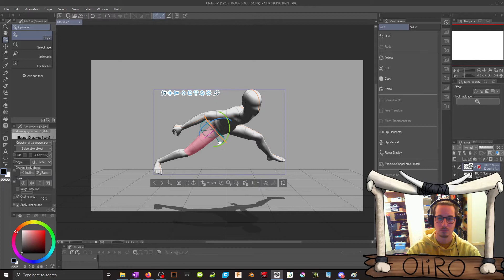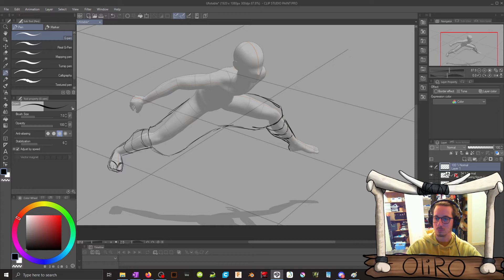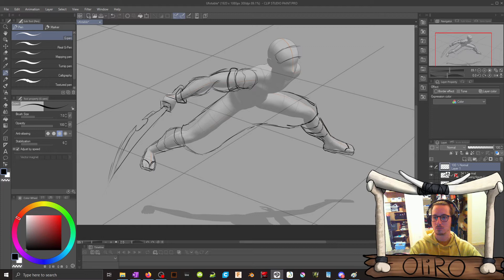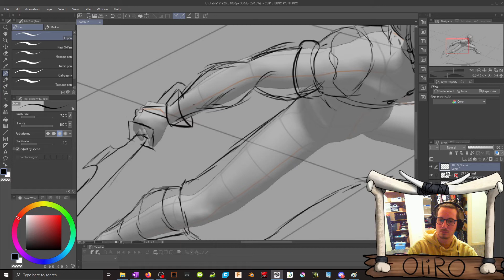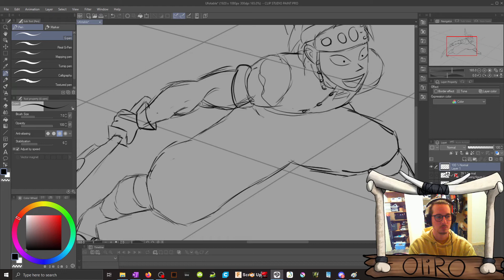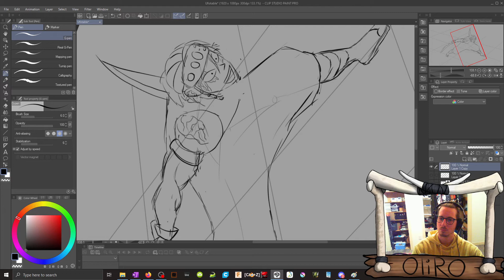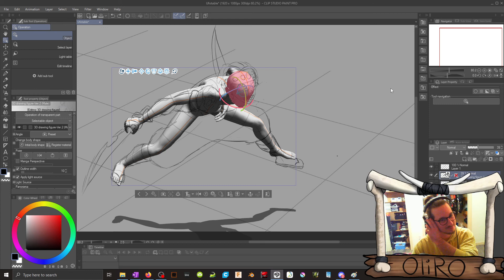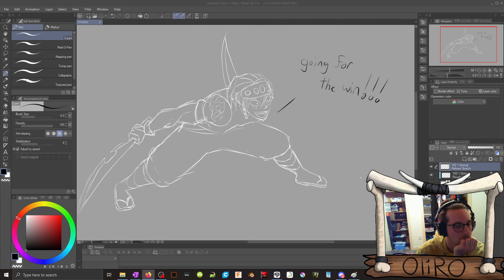Tengen Uzui - 1 | Digital Drawing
In this stream I'm drawing Tengen Uzui from Demon hunter.